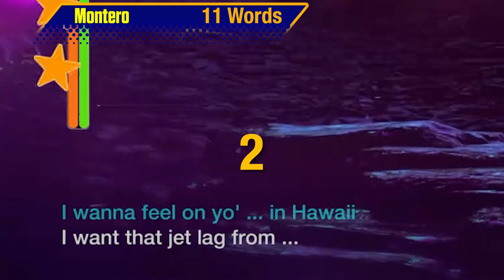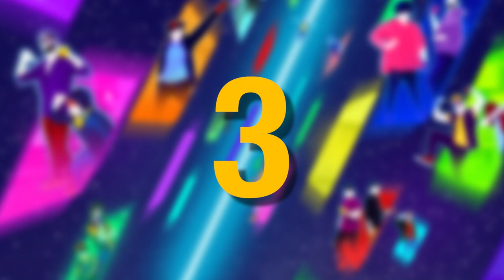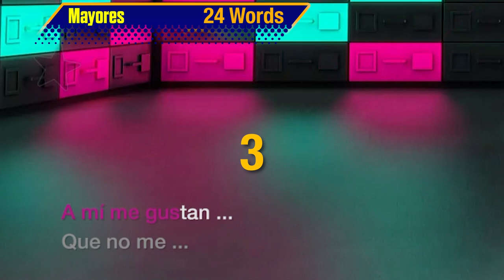TOP 10 THE MOST CENSORED Songs on JUST DANCE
Everyone knows that Ubisoft is used to censore some bad words from songs song lyrics
In this video I'll show you, the most censored lyrics on Just Dance
Bumbum Tam Tam by MC Fioti, Future, J Balvin, Stefflon Don, Juan Magan
Despacito by Luis Fonsi ft. Daddy Yankee
I Like It by Cardi B, Bad Bunny & J Balvin
Kissing Strangers by DNCE ft. Nicki Minaj
Mayores by Becky G ft. Bad Bunny
Montero by Lil Nas X
Super Bass by Nicki Minaj
Taki Taki by DJ Snake ft. Ozuna, Carbi B & Selena Gomez
Without Me by Eminem
Ça Plane Pour Moi by Bob Platine

Just Dance 2022 is available on Xbox One, PS4, Nintendo Switch, PS5, Xbox Series X and Google Stadia!